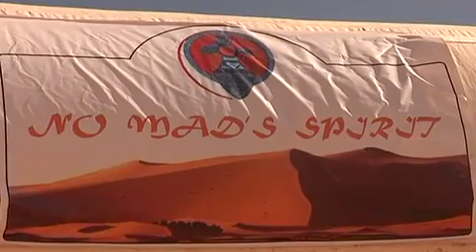NOMAD'S SPIRIT 2013 "Team 101" BUGGY V8